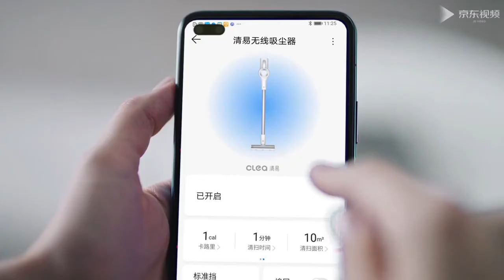HUAWEI Clea Antibacterial wireless vacuum cleaner